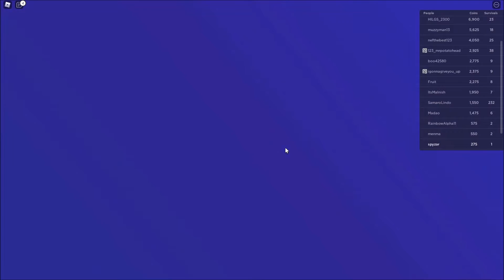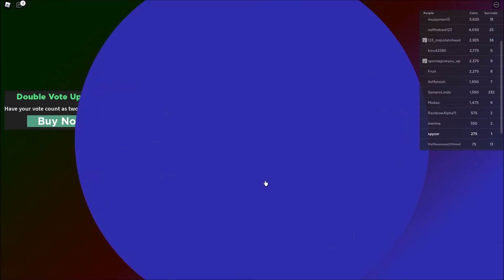Roblox Tornado Alley Ultimate (Gameplay)